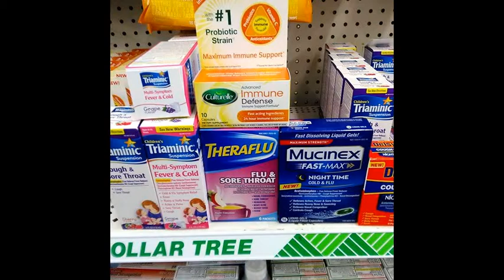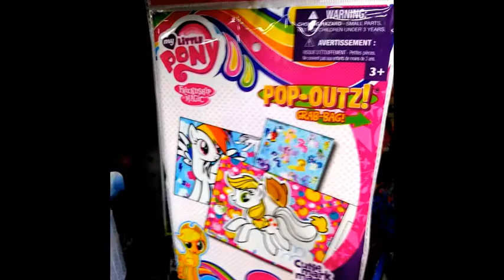Pictures from Dollar Tree